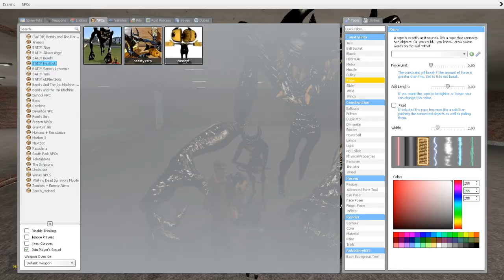Attack of the beast Bendy